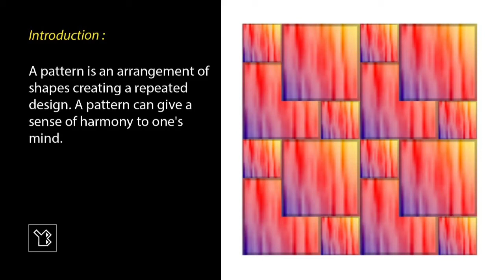Pattern Colored Wood created with Adobe Photoshop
I created this pattern using Adobe Photoshop CC 14.0, which is a raster graphics editing program.